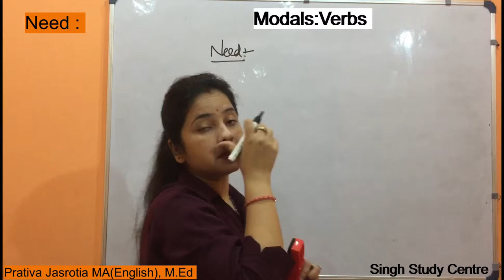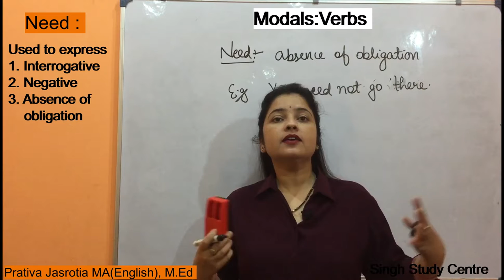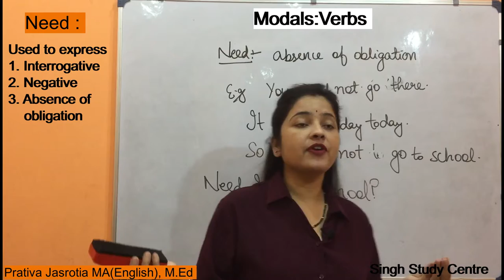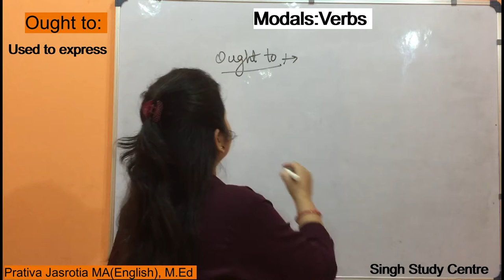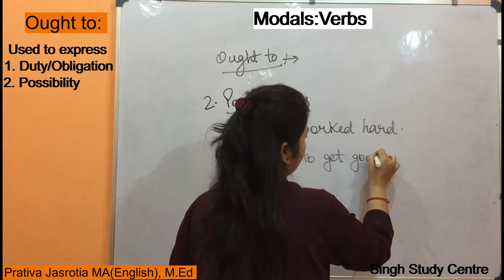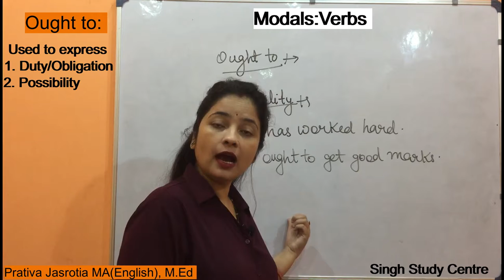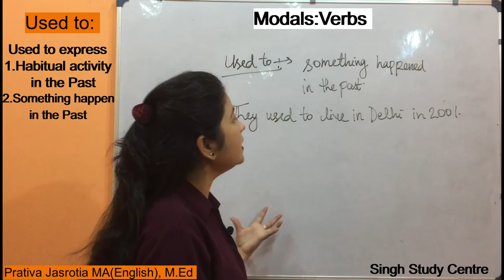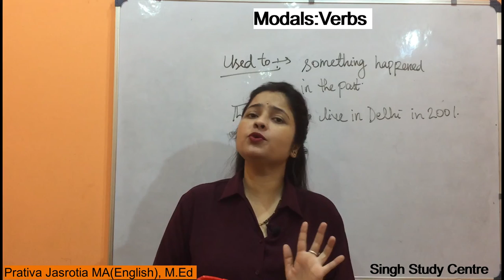Models:Verbs|Part-7|Need/Neendn't have|Ought to|Used to |Rules, Use in and example in Hindi/English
Verbs:Modals (Part-7)
In this vedio , we are discussing the Concept & Use of Modal Verbs Need, Needn't have , Ought to and Used to of English Grammar lessons with example in English and translate into hindi .
Check my vedio and if u have any query regarding this vedio , then just comment in the comment  box I will be surly reply  to ur comment.

In the next vedios , we will be discussing  about the next topic of English Grammar.